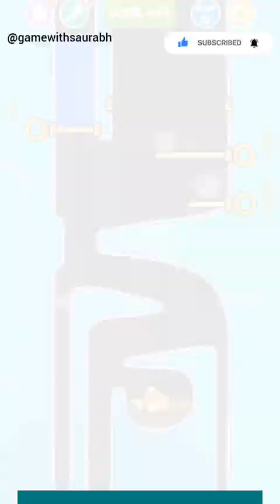save the fish gameplay android ios